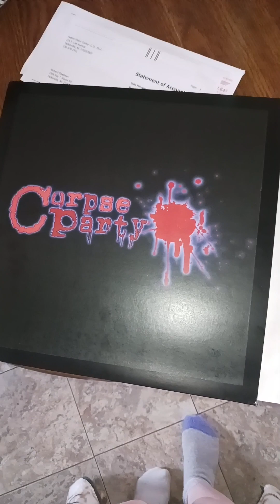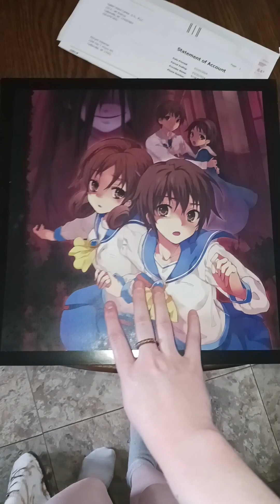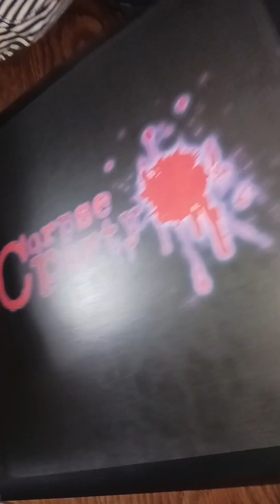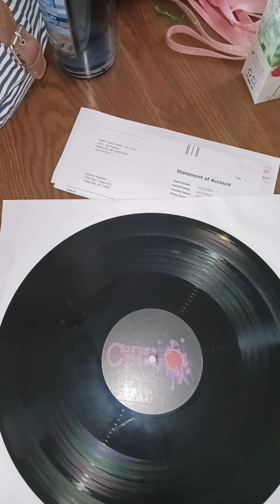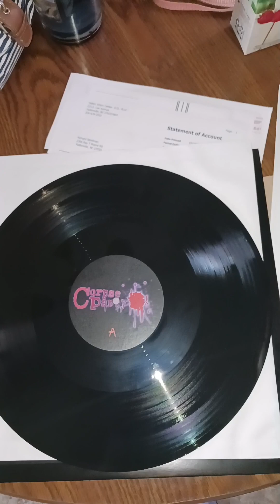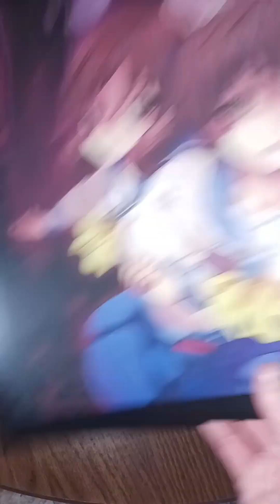Custom Corpse Party Soundtrack Vinyl (Part 1) READ DESC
Buy your own custom vinyl:

I will make part 2 when the rest of the vinyl comes. There will be 4 in total for the full soundtrack (a few unused tracks are missing though as I couldn't fit them and there weren't enough to put on a whole new vinyl). The next two are in the process of being made. They told me they'd send me pictures of the finished product tomorrow (Wed, April 3rd) so I'm looking forward to that.

I also ordered the Corpse Party: Book of Shadows soundtrack from a different seller. That vinyl will be in the color red. So, I also have that to wait on and I'll make a video on it as well when it arrives.